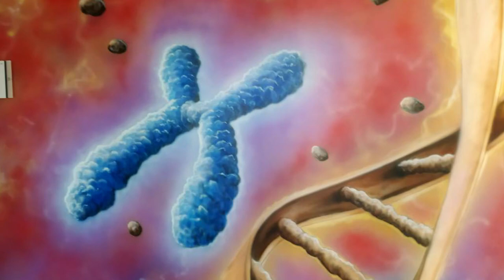Mural medyczny, Malowanie DNA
Mural o tematyce medycznej, malowanie łańcucha genetycznego i chromosomu X oraz komórki wirusowej. Mural wykonany w Zakładzie Genetyki w Instytucie Matki i Dziecka w Warszawie
Obraz o powierzchni 25m2/. namalowany farbami akrylowymi i zalakierowany lakierem.

Malowanie murali na zamówienie.